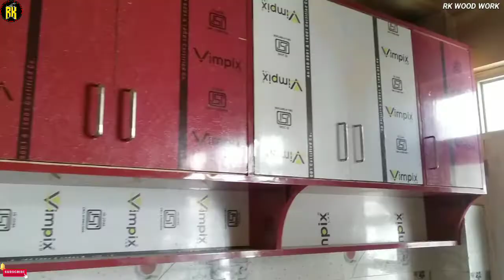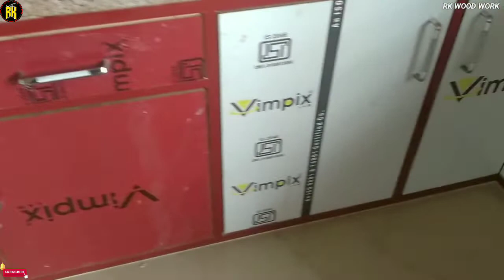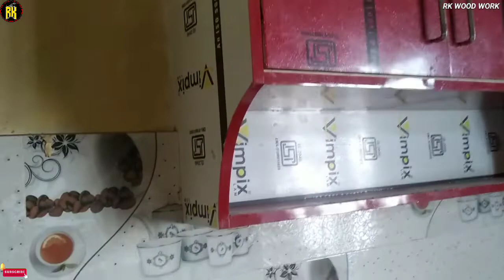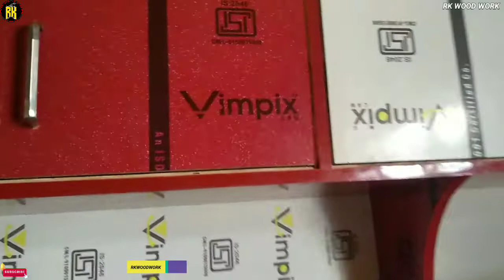New L Shape Kitchen Design in Low Cost | Stylish Kitchen Tour | How To Build Kitchen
YOUR QUERIES.

kitchen design
kitchen price
latest modular kitchen
kitchen tour
modular kitchen design ideas
latest modular kitchen design
kitchen design ideas
low cost  kitchen
modular kitchen cabinets
kitchen make-over
new kitchen
modular
kitchen design latest
modular kitchen design for small kitchen india
l shape kitchen
Modular kitchen ss basket
Kitchen me basket kaise lgayen
Basket  kaise chalti hai
New design kitchen

                    ~~~Music Used~~~
                    RK WOOD WORK
🤗🙏Keep supporting me So i can countine to provide you With free Information Videos🤗🙏

🤫My Name is Raj Kumar Sharma
From...Shimla {Himachal Pradesh}🌧️
           }}}}}}} RK WOOD WORK{{{{{{{{